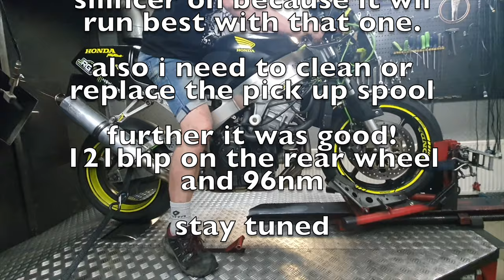cbr900rr sc33 dyno run | BUDGET BIKE BUILD EP 9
update on the cbr900rr

dynorun at mad racing